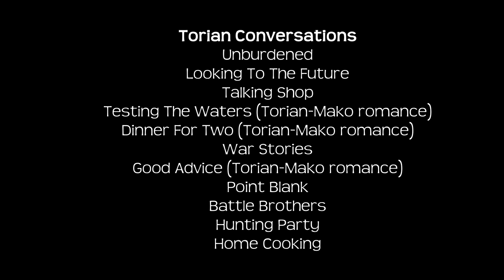Male Bounty Hunter Companion Arc: Torian Cadera [Spoilers]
All Torian conversations, including Torian-Mako relationship/romance (I left in the alternate choices when I made them, so some of the scenes will start over again).

Unburdened
Looking To The Future
Talking Shop
Testing The Waters (Torian-Mako romance)
Dinner For Two (Torian-Mako romance)
War Stories
Good Advice (Torian-Mako romance)
Point Blank
Battle Brothers
Hunting Party
Home Cooking
Ways Of The Warrior
Target Practice
Mandalorian Iron
Brothers In Arms
Kinship
The Next Step
Family Commitments
Bonds Stronger Than Blood